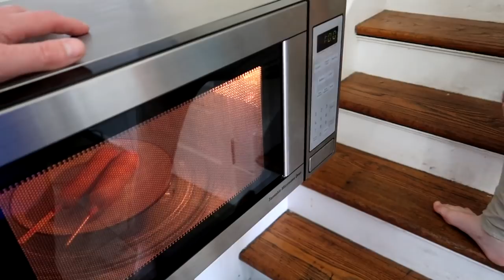IT BROUGHT ME TO TEARS! Day 127 (05/07/18)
IT BROUGHT ME TO TEARS!

10:48 Talking Change - Gloria Tells
14:36 Hard Way To Better - Siine
17:25 Incredible - Attila Bokor

DaybyDayVlogs
110 North Front Street - A3,
Suite #213
Belleville, Ontario, K8P 0A6
Canada